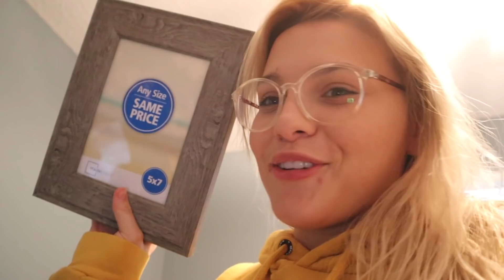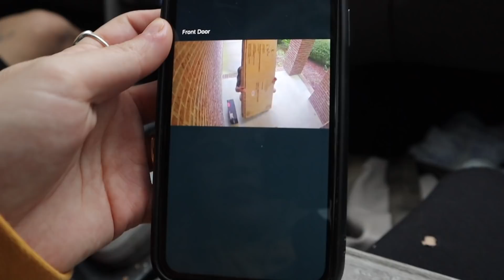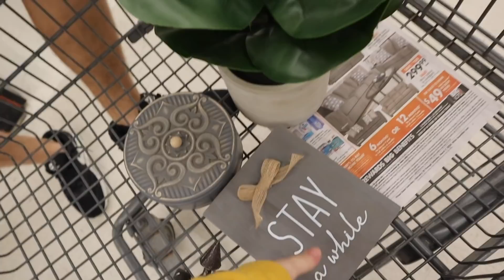We Transformed Our House!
Today we gave our house a little makeover! We did some cleaning & furnished and decorated our guest bedroom! What do you guys think? Love you guys so much. Xoxo